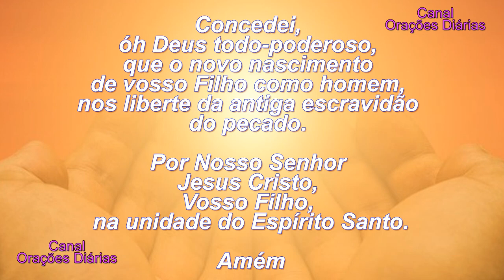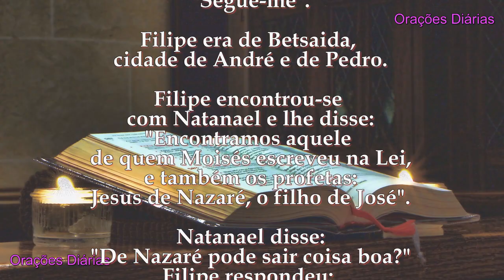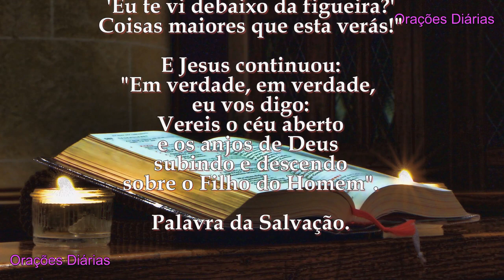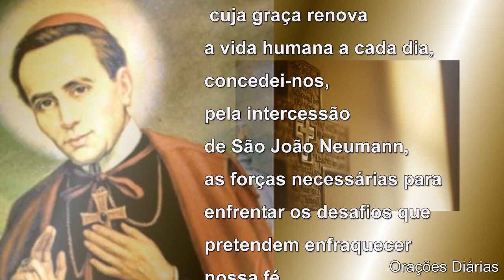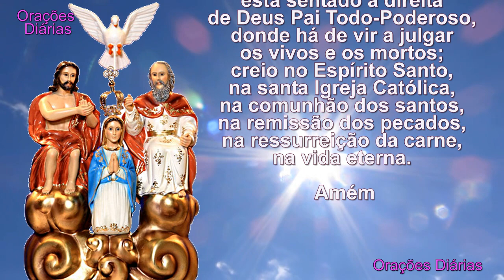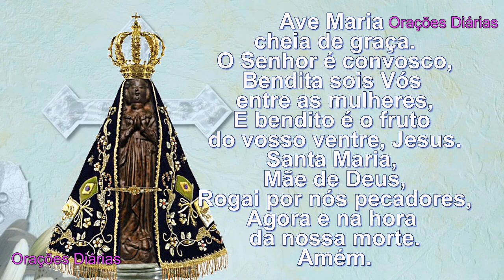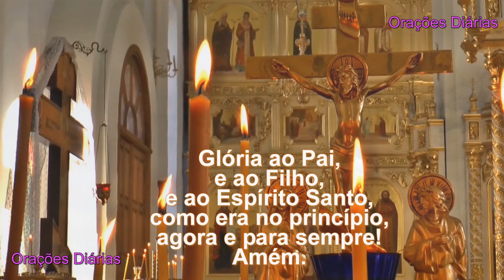Liturgia do dia 5 de Janeiro, São João, Evangelho São João 1,43 51